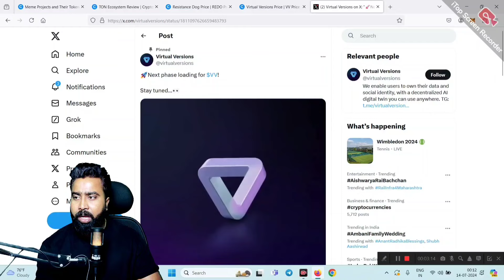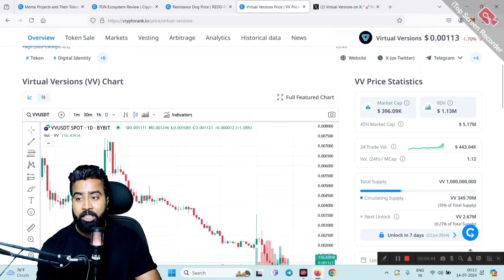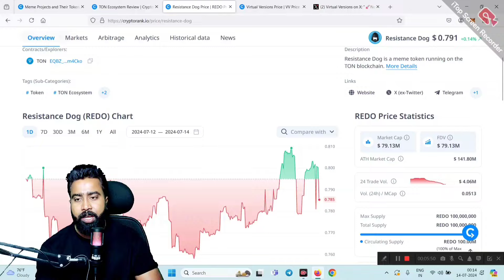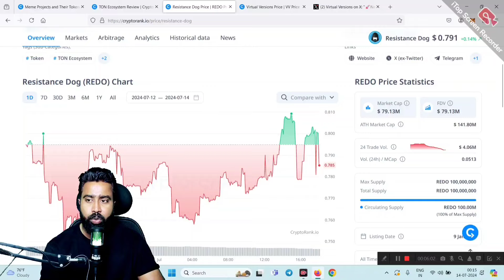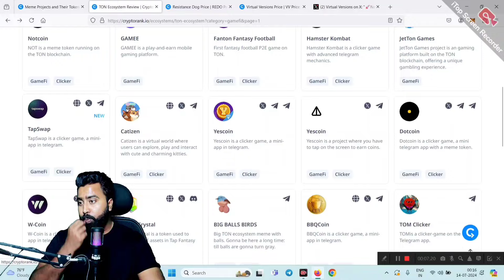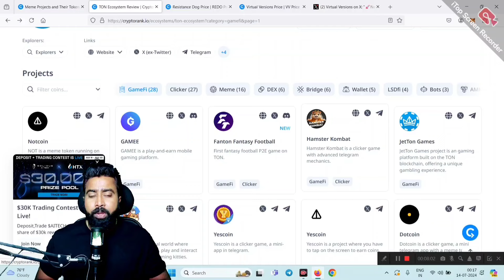👉एक COIN BULLRUN CROREPATI 🤑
best altcoins best crypto for bullrun 2024 best meme coins